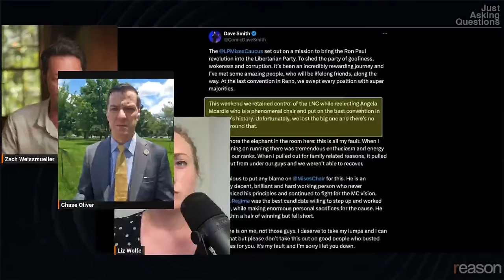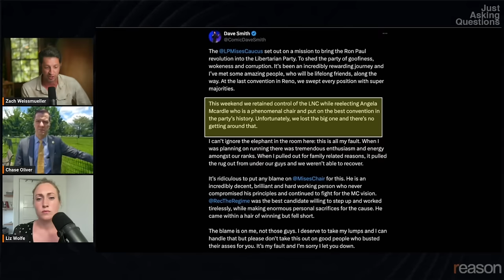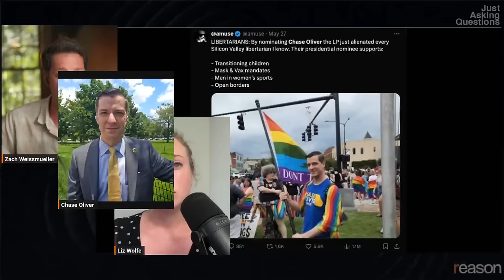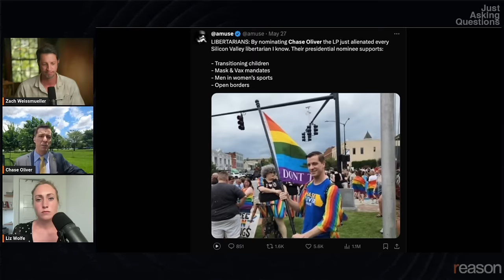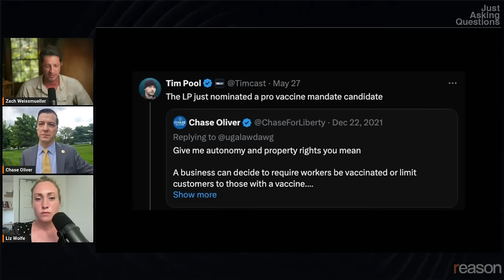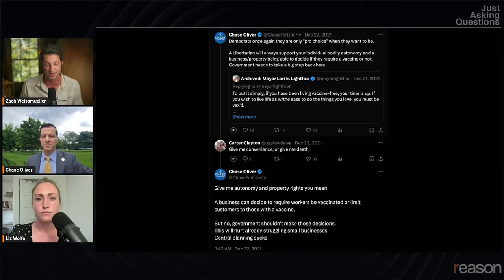What does the Libertarian candidate really believe? | Chase Oliver | Just Asking Questions, Ep. 25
The L.P. presidential candidate clarifies his views, amid criticisms that he is too "woke."

Who, exactly, is Chase Oliver? And what does he really stand for?

Oliver is the Libertarian Party's 2024 presidential nominee, selected after six rounds of voting at a contentious party convention in Washington, DC this weekend, which featured speeches from RFK, Jr., Vivek Ramaswamy and Donald J. Trump, who suggested himself as the nominee to a chorus of boos. Oliver was not the preferred candidate of the Mises Caucus, who remains in control of the Libertarian Party, and several of their higher profile members, such as Dave Smith, have said they will not vote for him, with several accusing him of being too woke, too pro immigration, and too soft on COVID restrictions. We'll ask him to address all of that today.

Oliver, a 38-year-old sales executive, rose to prominence in the party as the 2022 Libertarian Senate candidate in a highly competitive race in Georgia, where he pulled 2 percent of the vote and forced it into a runoff, which ultimately resulted in the Democrats winning, tipping the balance of the Senate in their favor.

Timestamps:
00:00 Introduction to Chase Oliver
01:40 Campaign Message and Strategy
04:02 Foreign Policy Stance
06:31 Internal Party Divisions
12:07 Controversial Positions and Clarifications
13:28 Transgenderism and Parental Rights Debate
25:41 Immigration and COVID Policies
30:07 Debating Vaccine Mandates and Property Rights
31:17 Cultural and Legal Perspectives on Mandates
32:37 Impact of State-Imposed Mandates
33:37 Economic Consequences of Mandates
36:34 Libertarian Views on Free Trade and Tariffs
38:01 Addressing Criticism and Building Unity
42:08 Libertarian Outreach and Big Tents
44:51 Trump's Speech at the Libertarian Convention
48:51 Libertarian Party's Strategy and Goals
52:16 Addressing Past Statements and Moving Forward
57:04 Final Questions

Photo Credit: Robin Rayne/ZUMAPRESS/Newscom